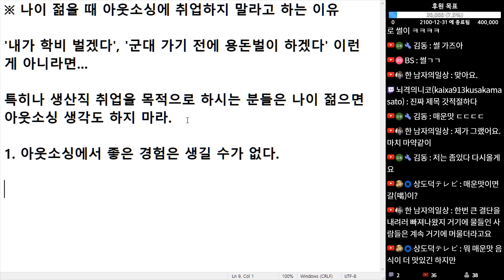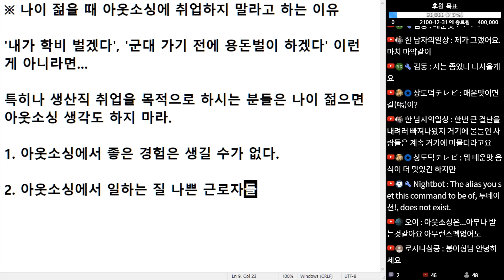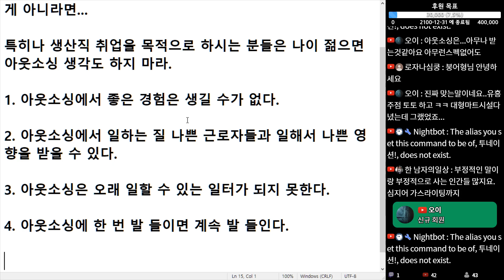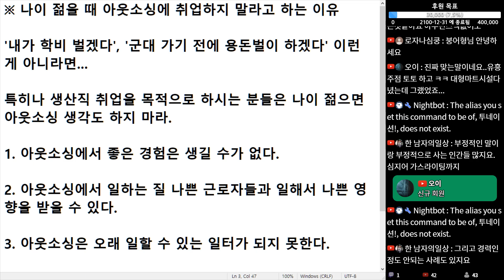(※공감주의) 나이 젊을 때 아웃소싱에 취업하지 말라고 하는 이유